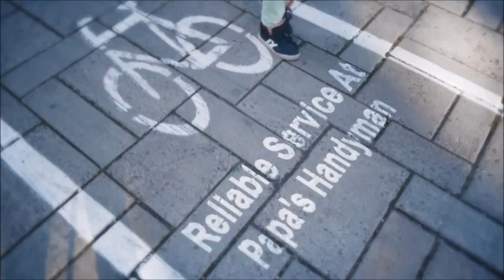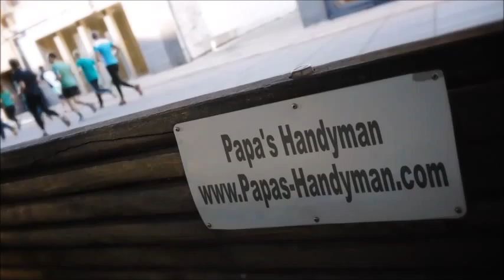DRYWALL Repair Palos Verdes Estates CA, Wall & Ceiling Repair Palos Verdes Estates CA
Drywall Repair Palos Verdes Estates CA, Drywall Repair Service Palos Verdes Estates CA, Drywall Repair in Palos Verdes Estates CA.

"Drywall Repair Palos Verdes Estates CA" Specialists.
Providing Drywall Repair in and Around Palos Verdes Estates CA with Solutions Since 1970!

Whether you have a small drywall repair project in Palos Verdes Estates CA, or multiple areas throughout your home needed drywall repair, our company will send out a qualified journeyman drywall expert to complete your Palos Verdes Estates CA drywall repair project on-budget and on-schedule. All of our Drywall Repair technicians in Palos Verdes Estates CA are skilled in each phase of drywall (Installing, Taping, Finishing), and have a minimum of 10 years experience. Get your drywall repair done by Papa's Handyman! Professional, Affordable Quality Drywall Repair Service Palos Verdes Estates CA-- Guaranteed!

"Drywall Repair Phrases":

"Drywall Repair Cost Per Square Foot Palos Verdes Estates CA"
"Hole in Wall Repair Cost Palos Verdes Estates CA"
"Average Cost Have Drywall Repaired Palos Verdes Estates CA"
"How Much Does it Cost to Repair Drywall Cracks Palos Verdes Estates CA"
"How Much Does it Cost to Repair Drywall Ceiling Palos Verdes Estates CA"
"How Much Does it Cost to Repair Drywall Hole Palos Verdes Estates CA"
"How much Does it Cost to Patch a Hole in Drywall Palos Verdes Estates CA"
"Patch and Repair Drywall Palos Verdes Estates CA"
"Cost to Repair Hole in Drywall Palos Verdes Estates CA"

Related Terms: Drywall Repair Palos Verdes Estates CA,